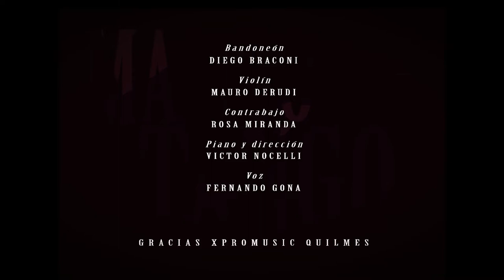El adiós - Mambo Tango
El adiós

Letra: Virgilio San Clemente
Versión: Osvaldo Pugliese

Mambo Tango
Diego Braconi - Bandoneón
Mauro Derudi - Violín
Rosa  Miranda - Contrabajo
Victor Nocelli - Piano
Fernando Goná - Voz

Grabado en Xpro musica Quilmes